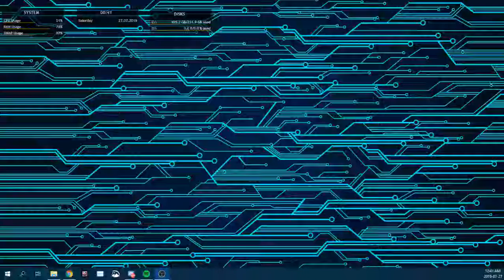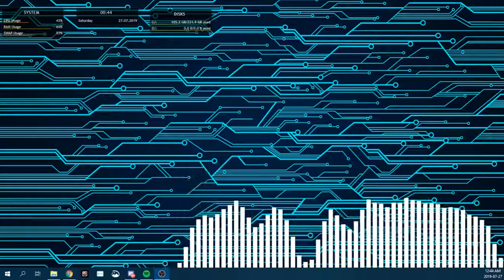OBS audio test look kinda good doesnt it